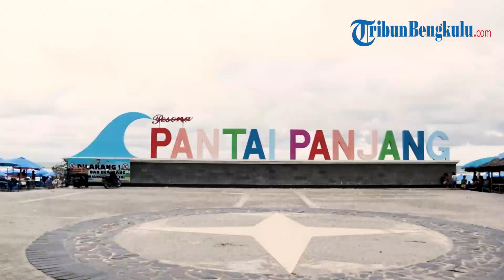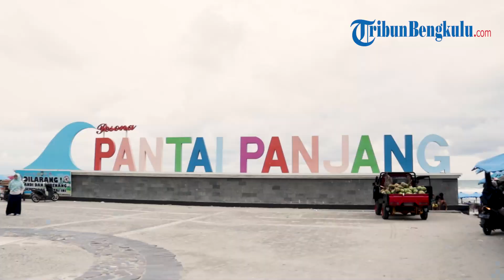Pesona Sunset di Pantai Panjang Kota Bengkulu - Ayo ke Bengkulu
Kota Bengkulu, Provinsi Bengkulu, memiliki satu objek wisata alam yang menarik untuk dikunjungi, baik oleh masyarakat Bengkulu, ataupun dari luar Bengkulu.

Objek wisata itu adalah Pantai Panjang, yang terletak lebih kurang 4 kilometer dari pusat Kota Bengkulu.

Pantai Panjang, tercatat sebagai pantai paling panjang di Indonesia. Pantai ini membentang sepanjang 7 kilometer, melingkupi 3 kecamatan di Kota Bengkulu, yakni Kecamatan Ratu Agung, Kecamatan Teluk Segara, dan Kecamatan Ratu Samban.

Script : Romi Juniandra
VO : Yuni Astuti
Editor Video: Randa